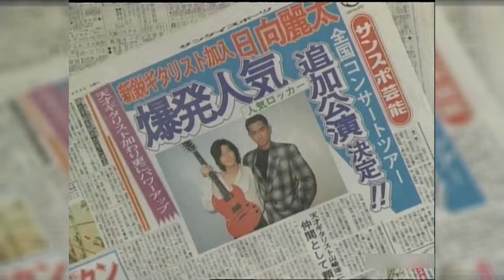チャンス 5-(2)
'93音楽ドラマ「チャンス」第5話「スター誕生」